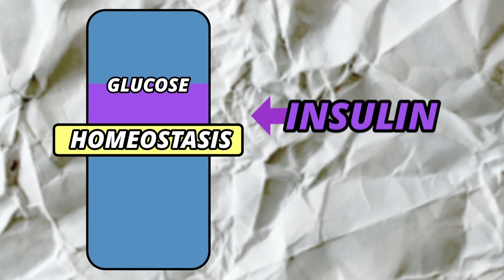How do we become fat? | Straight talk about insulin.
🟣The fat we carry. How did it get there. I believe in order to manage something like weight, we must understand what we're dealing with. This video dives into the mechanisms of insulin and what it does. Insulin has multiple roles, but we're keeping it simple and focusing on it's role with fat. Also, I stated in the beginning that we can't 'see' insulin. We can. I meant with the naked eye lol. We often times disregard the power of the intangible things.

🟣Timestamps:
0:00 What is insulin?
1:35 How does insulin work?
4:11 Gaining fat has many factors
5:32 too soon?

🟣I don't own all of the video/audio assets used:
@jordanielmills - "93_Hip_Hop_drums.wav"
@150134 - "paper crumble.wav"

I'll gladly comply to your wishes. Violation of copyright is never intended.